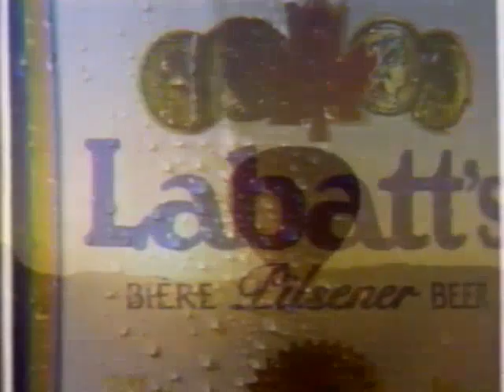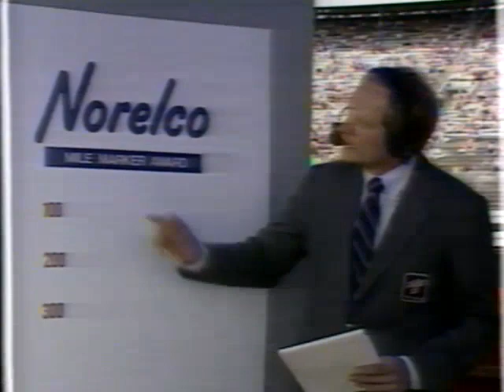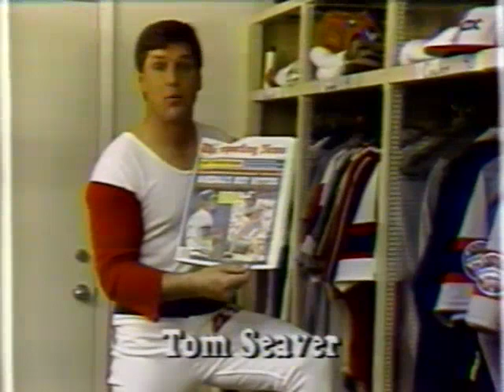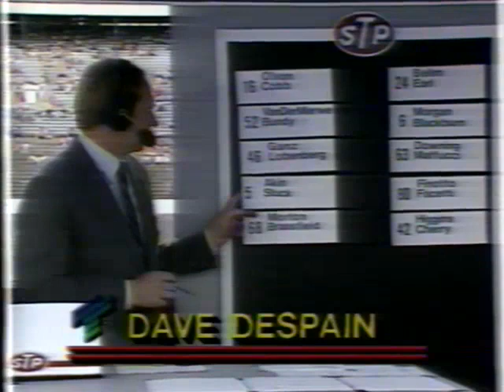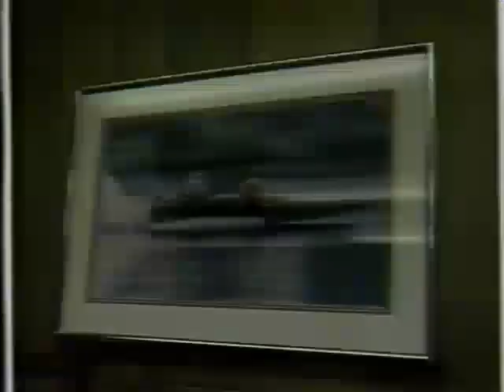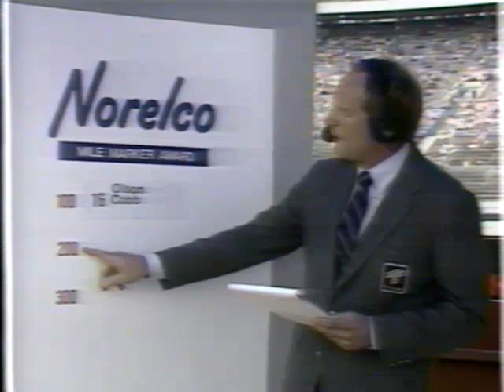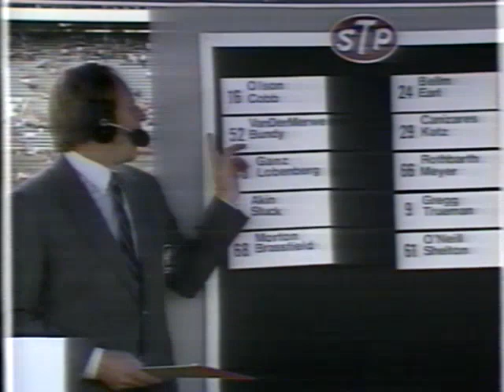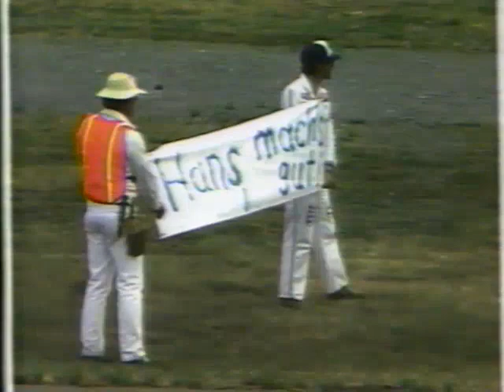1986 IMSA GTP at Charlotte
If I had to guess, I’ve watched the 1986 Charlotte IMSA GTP race at least 20 times.

The sight of the world’s most diverse and cutting-edge prototypes, deep in NASCAR country, navigating Charlotte’s awkward layout still holds its fascination for me. And in another nod to the different times when GTP thrived, the early domination by Klaus Ludwig in his four-cylinder turbo Ford Probe was thrilling to behold.

No Balance of Performance. No cries of unfair advantages. And no surprise when GTP engines, wound beyond their limits, exploded in spectacular fashion.

Ludwig buried his foot in the throttle and crushed the Porsche 962s, Buicks, Corvettes, Jaguars, and all manner of prototypes…while asking those four little cylinders to stay below their melting point. Surviving a three-hour race like the 500km Charlotte Grand Prix was anything but a guarantee, and if you’re a fan of drama, mystery waited around each corner for the leader and those in pursuit of the rapid German. Although Ludwig was the early star of the event, he wasn't necessarily the one spraying champagne at the end...

The event made use of the North Carolinian track’s sweeping oval and rudimentary road course which, despite its shortcomings, also made for great television. Check out the grandstands, as well. Fans flocked to see these caged animals unleashed in an unnatural environment.

And on the very real grounds of safety, a chicane comprised of tire bales was installed halfway down the back straight, and while it certainly looks strange, slowing GTP cars that weighed half of the average stock car and made power in the 900-1000hp range was a necessity.

With the recent repaving and modernization of Charlotte’s infield road course in mind, NASCAR fans will get a look at its original state, free of safety measures and other conveniences we’ve come to expect today.

Spend some time with Ken Squier, Bill Adam, and Dave Despain—checking in from the old TBS broadcast hut—and turn up the volume for the wicked-fast meeting between IMSA GTP cars and Charlotte Motor Speedway on May 18, 1986.